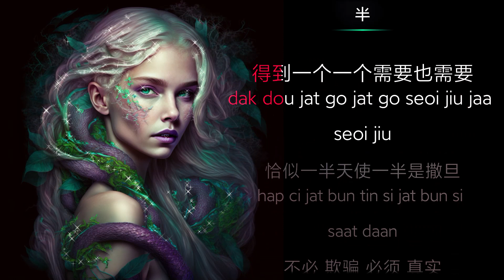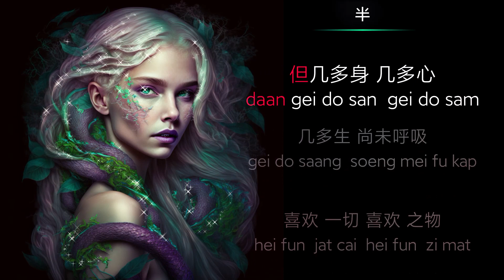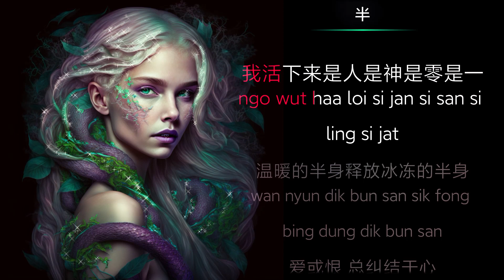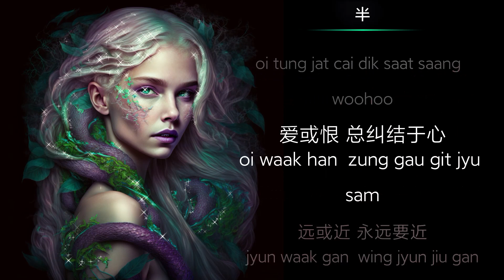李駿傑 半 原版伴奏 动态歌词 卡拉OK Karaoke ban